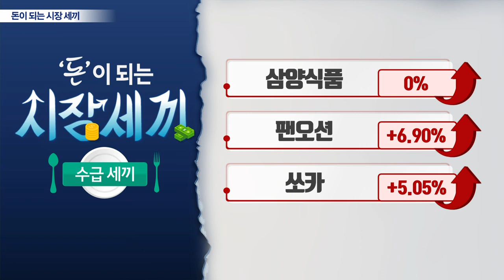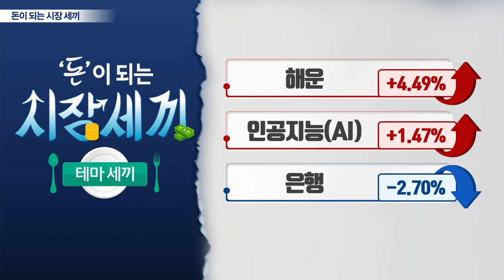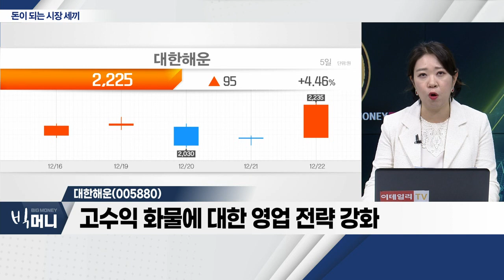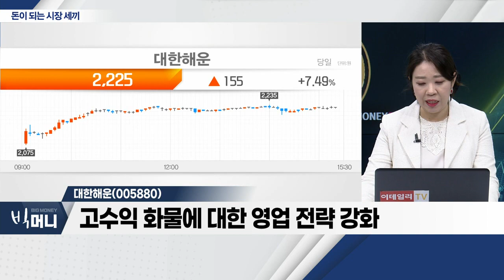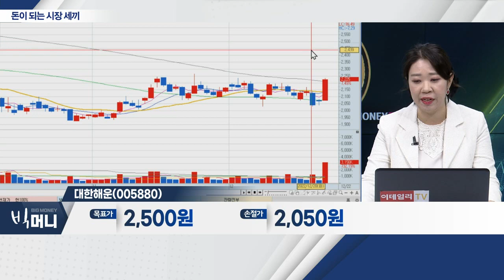티웨이항공(091810), 삼양식품(003230), 대한해운(005880)_시장 세끼 (20221222)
- 리오프닝 관련주, 서서히 반등 시작
- 中 "내년 1월 말, 중국 내 항공 운항 88% 회복할 것"
- 글로벌 각국, 위드코로나 정책… 빠른 회복 기대

- 경기 침체ㆍ원자재값 급등에도 신규 해외판로 개척
- 신제품 출시 및 밀양 신공장 가동 등… 성장동력
- 해외에서도 '불닭볶음면' 인기

대한해운(005880)... 해운
- 신용등급 상향 조정… 주가 긍정적 작용
- 지난해 유상증자 통해 차입금 상환… 재무 안정성 개선
- 고수익 화물에 대한 영업 전략 강화